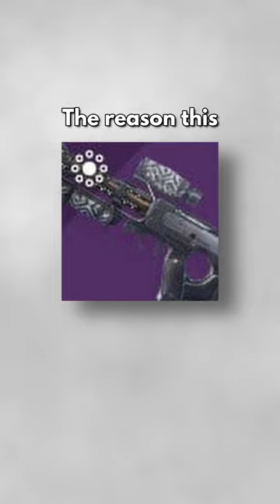GOD ROLL Scout for FREE in 10 Minutes - Destiny 2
Get BEST free Scout in Destiny 2 in 10 minutes
GOD ROLL Scout for FREE in 10 Minutes